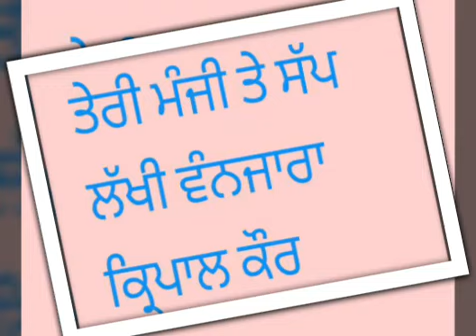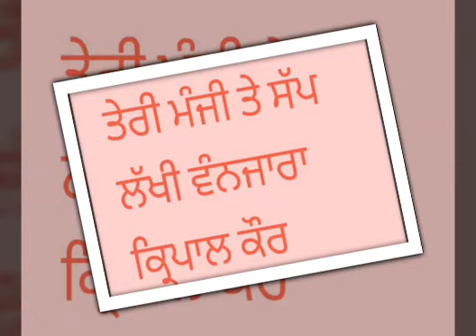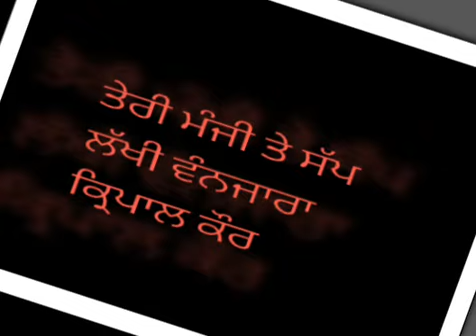Lakhi vanjara ਤੇਰੀ ਮੰਜੀ ਤੇ ਸੱਪ ਲੱਖੀ ਵੰਨਜਾਰਾ ਤੇ ਕ੍ਰਿਪਾਲ ਕੌਰ